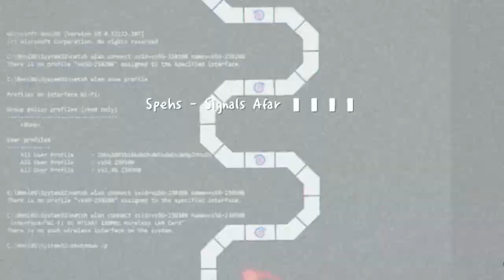[ADOFAI Custom] Spehs - Signals Afar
A new level i made in collaboration with @0mni0nt0n !

Sections -
00:00 Menu
00:12 SA-1 Boxes and Sails
00:32 SA-2 Signal Tiles
01:02 SA-3 Antenna Station
01:21 SA-4 Tangled Signals
01:39 SA-5 Polyrhythm Plug
01:54 SA-X Spehs - Signals Afar